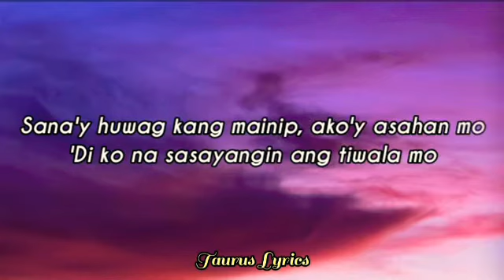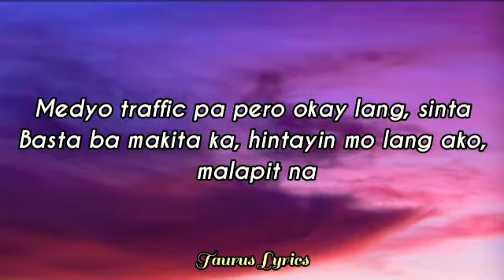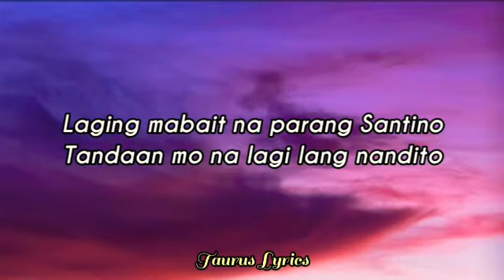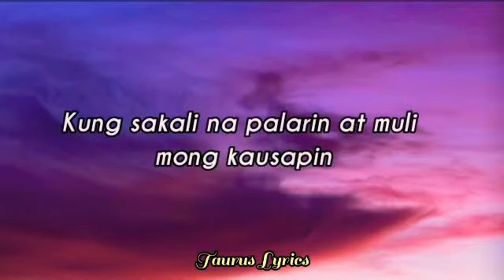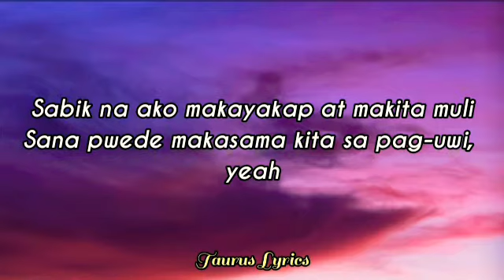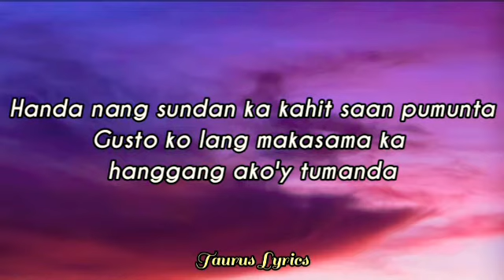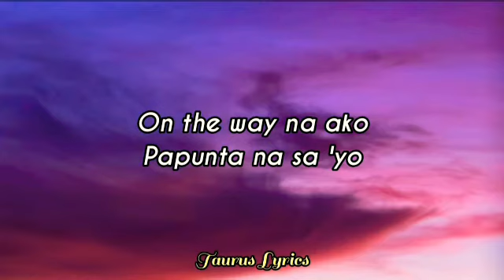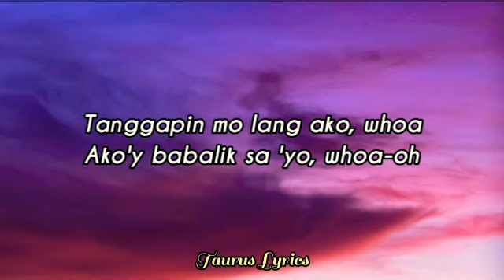Miloves (OTW SAYO) - King Badger (Lyrics) | Di ko kaya na malimot ang pagibig mo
King Badger - Miloves (OTW SAYO)(Lyrics) | May puwang pa ba ko dyan sa puso mo
Lyrics video for "Miloves (OTW SAYO)" by King Badger

"Di ko kaya na malimot ang pagibig mo"
"May puwang pa ba ko dyan sa puso mo"
"Tanggapin mo lang ako, whoa-oh"
"Ako'y babalik sayo, whoa-oh-oh"
"Sana'y huwag kang mainip ako'y asahan mo"
"'di ko na sasayangin ang tiwala mo"

🎤 Lyrics/Lirik: Miloves (OTW SAYO) - King Badger

On the way na ako
Papunta na sa'yo
Hintayin mo ako
Nagpa-gas lang ako
Medyo traffic pa
Pero okay lang sinta
Basta ba makita ka
Hintayin mo lang ako malapit na
Madalas na namimiss ko
Kulit mo't pagka bibo
Isang kindat mo lang
Tapos patay na pag ngiti mo
Iba ka sa lahat kahit na kanino
Para kang anghel ako yung bandido
Laging mabait na para lang santino
Tandaan mo na lagi lang nandito
Kasi ika'y mamahalin pa
Higit pa sa dati ngayo'y tuloy tuloy na
Handa nang sundan ka kahit saan pumunta
Gusto ko lang makasama ka hanggang ako'y tumanda

Kung sakali na palarin
At muli mong kausapin
Babalik yung dating atin
Na ibinubulong lang sa hangin
Gusto ko ikaw ay akin
Umaga, gabi at tanghali
Lagi kang patatawanin
Ako na din ang magsasaing
Handa kong ibigay ang password ko
Ng fb, ig at cell ko
Pwede na 'ko paalila o ma-under mo
Kung meron mang gagala I-cacancel ko
Gusto ko lang bumawi sa lahat na muli
Sana lang pwede pa at hindi pa huli
Sabik na ako makayakap at makita muli
Sana pwede mkasama kita sa paguwi
Yeah, kasi ikaw mamahalin pa

Papunta na sa'yo
Hintayin mo ako
Nagpa-gas lang ako
Papunta na sa'yo